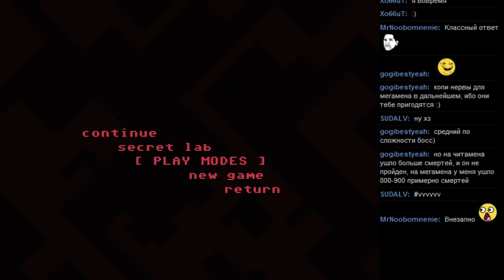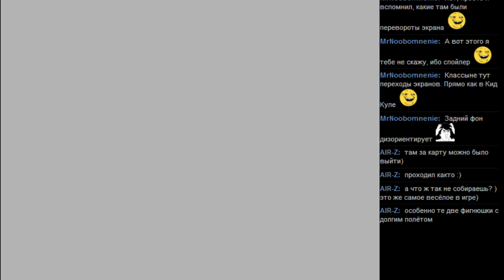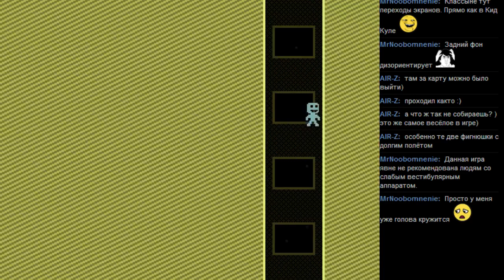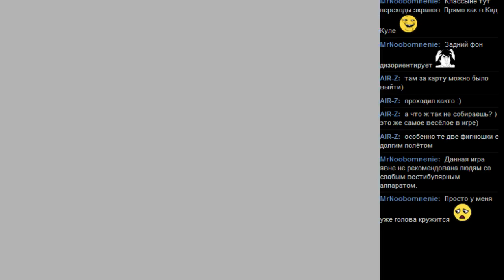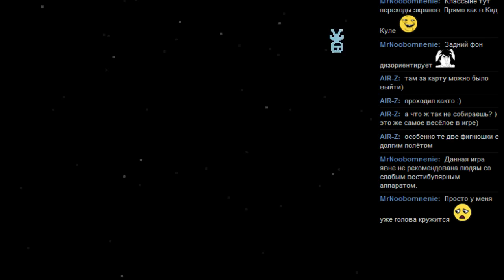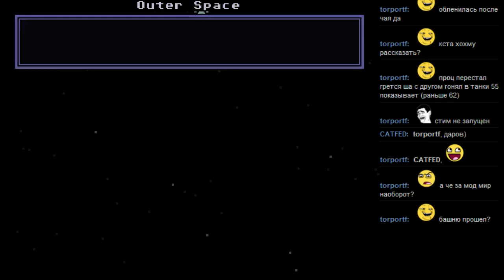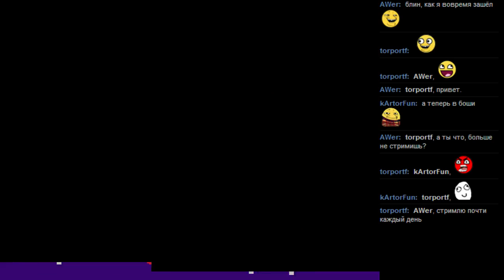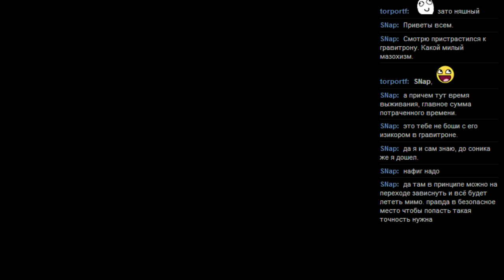VVVVVV [Windows x86] дополнение 2 (Flip mode)